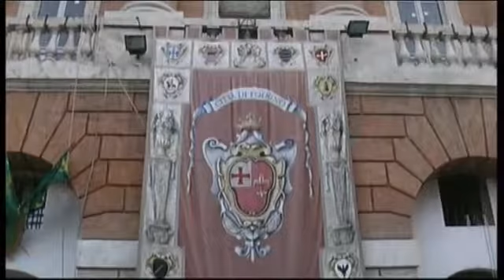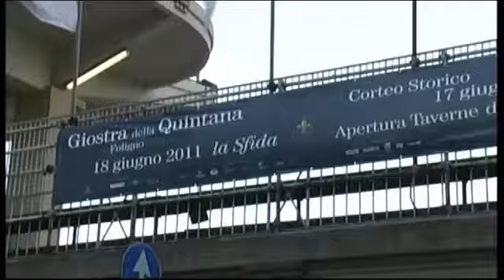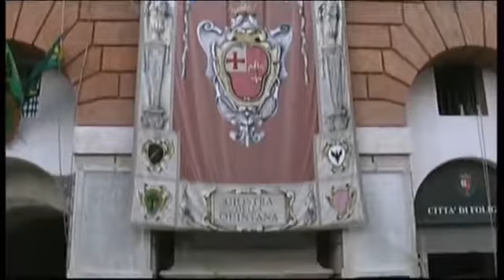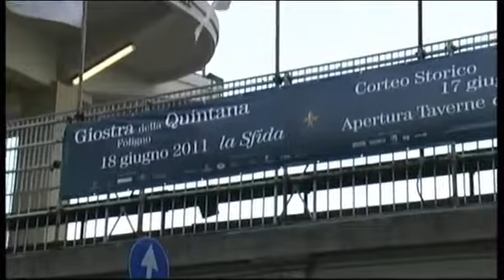Giostra della Quintana di Foligno 2011 ingresso al campo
E' considerata per tradizione il centro del mondo. Foligno, nel cuore dell'Umbria e dell'Italia, è conosciuta a livello internazionale per essere la città della .

Quintana di Foligno Corteo Storico Giugno 2011 con la partecipazione di Federica Moro e Francesca Testasecca .

Bando Giostra della Quintana Foligno settembre 2011 Vista dalla tribuna del rione cassero =3.